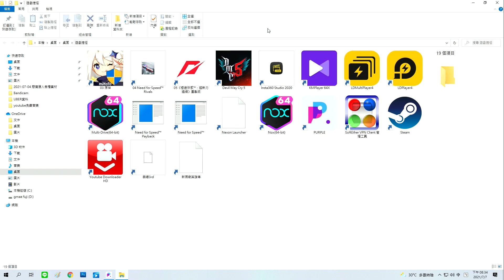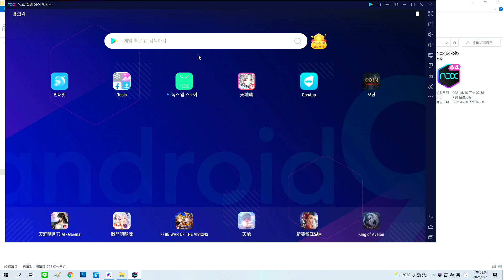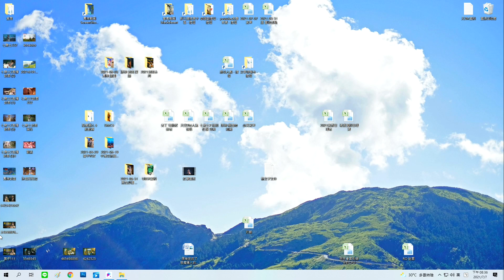夜神 影響你的 EXCEL 檔案開啟速度 使用夜神 OFFICE軟體延後30多秒才打開